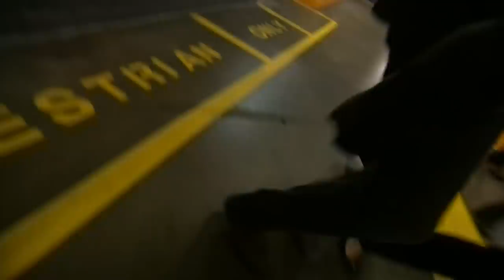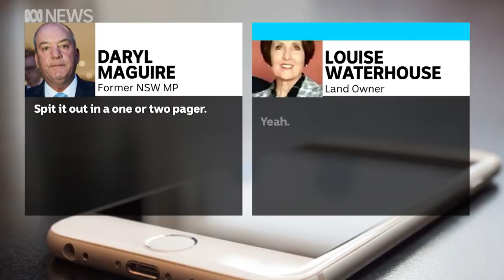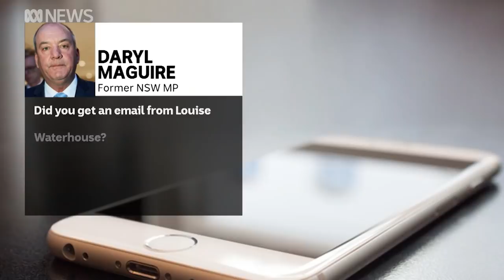ICAC releases suppressed evidence Berejiklian relationship with Maguire began in 2014 | ABC News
0:00 - ICAC releases evidence
3:06 - Second airport deal
The disgraced former NSW Liberal MP Daryl Maguire has told a corruption inquiry that his relationship with NSW Premier Gladys Berejiklian began in 2014, earlier than both had previously stated.